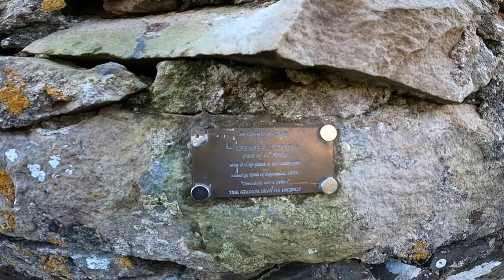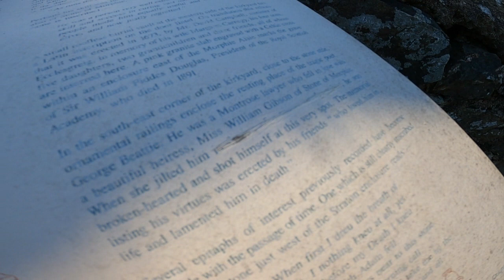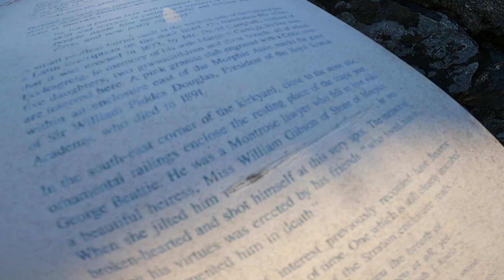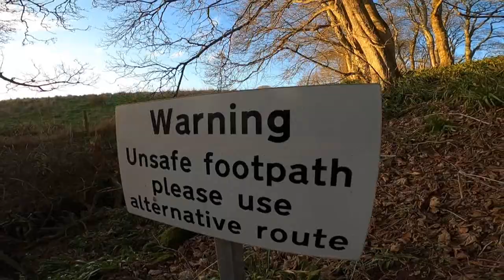BKR - Adventures of a Scottish Explorer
In this epic adventure we find and explore some interesting abandoned locations on the east coast of Scotland, we finish at the massive Victorian railway viaduct overlooking the Den of Finella located north of St Cyrus. For this adventure I was joined by The Channel DJ.